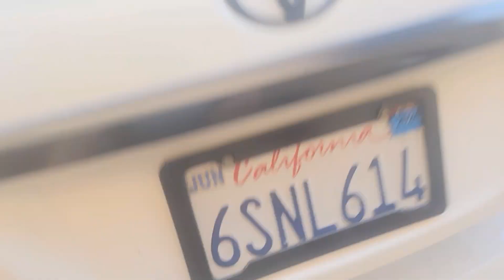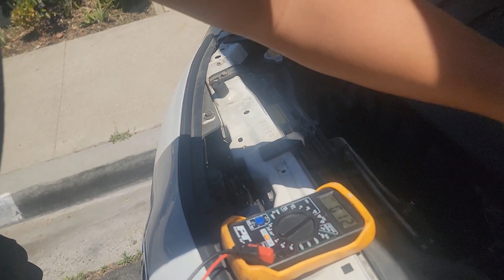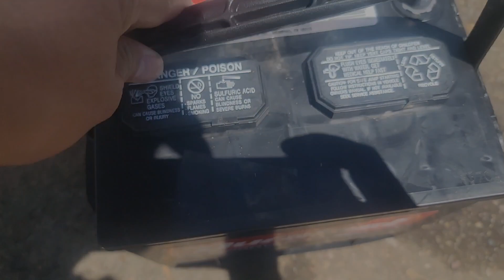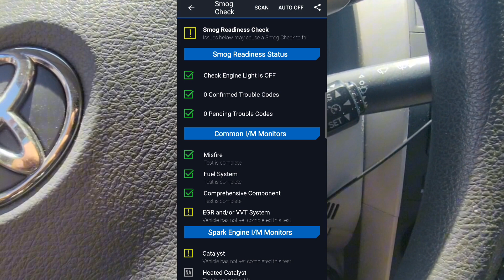How To Diagnose A Hard Start Car| 2010 Toyota Corolla LE car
A hard start condition in a car refers to a situation where the engine has difficulties starting or takes longer than usual to start. Several factors can contribute to this issue, including problems with the fuel system, ignition system, or electrical system. Here are some steps to diagnose a hard start car:

1. Check the battery: Ensure that the battery has sufficient charge. A weak or discharged battery can result in slow cranking and make it difficult to start the engine. You can use a multimeter to measure the battery voltage or try jump-starting the car to see if it starts more easily.

2. Inspect the fuel system: Verify that there is an adequate fuel supply reaching the engine. Check the fuel gauge to ensure there is fuel in the tank. Additionally, you can listen for the fuel pump priming when you turn the key to the "ON" position. If you don't hear the fuel pump running, there may be an issue with the fuel pump or fuel delivery system.

3. Test the ignition system: Examine the spark plugs and ignition coils. Worn-out or fouled spark plugs may prevent the engine from starting smoothly. Inspect the spark plugs for signs of damage, such as excessive wear, carbon buildup, or oil fouling. If necessary, replace the spark plugs and test the ignition coils for proper operation.

4. Check the starter motor: The starter motor is responsible for cranking the engine. If it is faulty, it may result in slow or no cranking at all. Listen for a clicking sound when you turn the key to the "START" position. A clicking noise usually indicates a faulty starter motor or a weak connection. Consider having the starter motor tested and inspected.

5. Inspect the air intake system: A clogged or dirty air filter can restrict airflow to the engine, causing hard starting. Check the air filter and clean or replace it if necessary. Additionally, examine the throttle body for carbon buildup or obstructions that may affect the air/fuel mixture.

6. Consider the engine control system: Modern vehicles are equipped with an engine control unit (ECU) that monitors and controls various engine functions. A malfunctioning ECU or sensors such as the crankshaft position sensor or camshaft position sensor can lead to hard starting. Consult a professional mechanic who can use diagnostic equipment to scan the ECU for any error codes and perform further troubleshooting.

If you are unfamiliar with car diagnostics or lack the necessary tools, it is recommended to seek assistance from a qualified mechanic or automotive service center. They have the expertise and equipment to diagnose and resolve hard start issues efficiently.